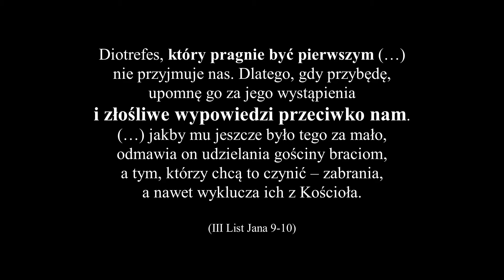ORĘDZIE MORMONA-HERETYKA (2): Do Dumnych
Diotrefes, który pragnie być pierwszym (…)
nie przyjmuje nas. Dlatego, gdy przybędę,
upomnę go za jego wystąpienia
i złośliwe wypowiedzi przeciwko nam.
(…) jakby mu jeszcze było tego za mało,
odmawia on udzielania gościny braciom,
a tym, którzy chcą to czynić – zabrania,
a nawet wyklucza ich z Kościoła.
(III List Jana 9-10)

Adnuntio haeretici – inter Sanctorum in Novissimis Diebus:
„Ad superbos et superbas”
(czyli: Do dumnych)